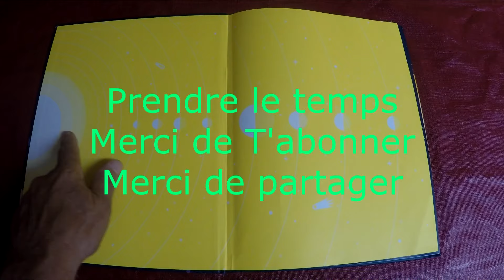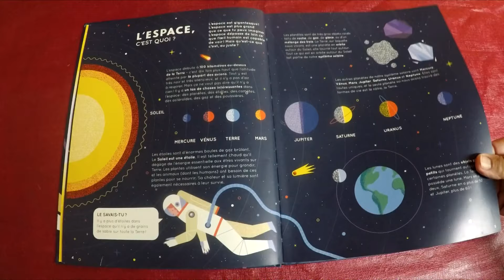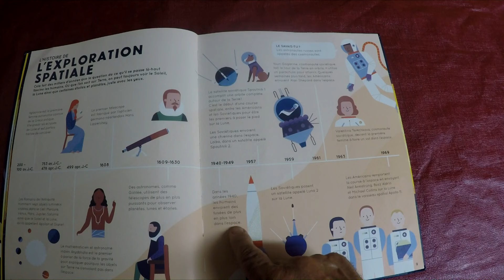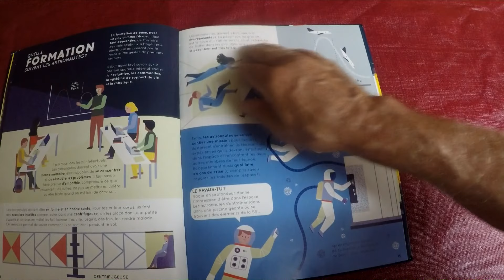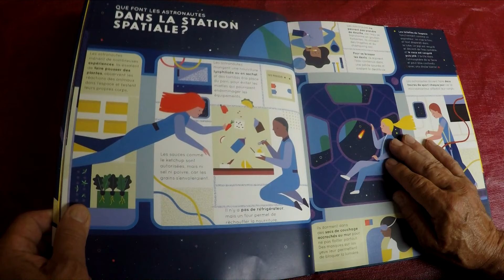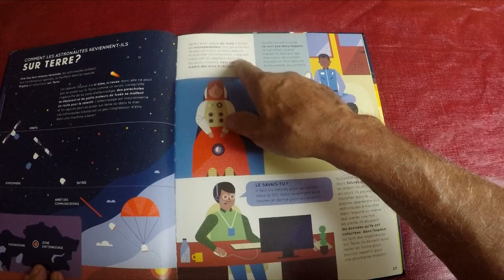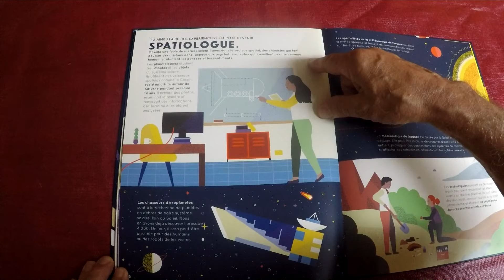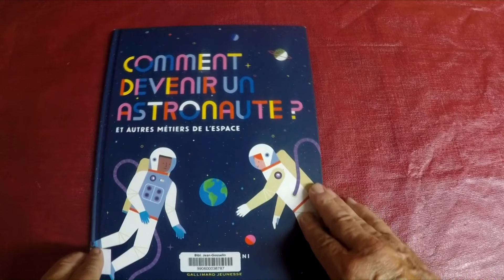ASMR fr Devenir Astronaute pour la Relaxation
Conteur De Légendes utilise le soft talk pour te faire la lecture ce volume.
Soft talk ou soft spoken c'est un son qui attire rapidement le sommeil.